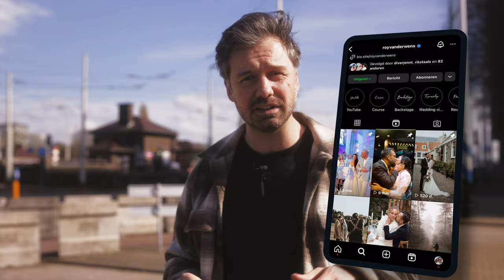HYBRID WEDDING PHOTOGRAPHY BEHIND THE SCENES | Christian Wedding Day (Shot on Canon R5)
On this Christian wedding day, behind the scenes of the most handsome wedding couple you've ever seen, Emily & Yannic got married in a Christian church. The wedding photos were shot in an urban, romantic way on the streets of Rotterdam, the Netherlands. Christianity and love in its highest form.

🔗 Chapters
00:00 – Intro
01:37 – Bridesmaids
02:15 – Getting ready
02:56 – First look bridesmaids
03:09 – Groom arrives
03:23 – First look bride and groom
04:24 – Photo and video shoot
05:25 – Perfect veil shot
07:16 – Church wedding ceremony
08:24 – Bride and groom singing
09:06 – Official part
10:15 – Blessings
10:36 – Group photo

🔗 Vendors
Photographer Roy van der Wens
Videographer: Roy van der Wens
Wedding venue: De Machinist
Ceremony venue: Levend Woord Gemeente
Wedding dress supplier: Bruidsmode outlet Rotterdam
Wedding suit groom: Roka
Make-up artist: Tourmaline visagie
Hair: Mrs. Updo
Band: Brent New
Rings: Mostert